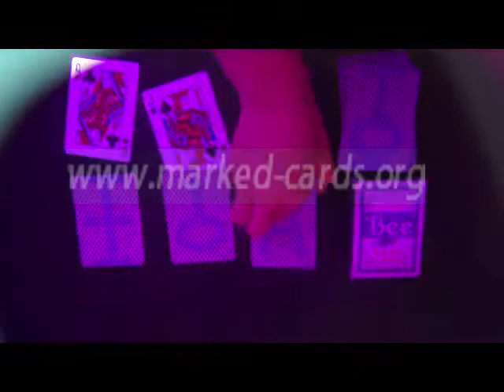Bee(blue)2-MARKED-PLAYING-CARDS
Skype: marked-cards2012
Golden Sunshine is specialized in marking playing cards for almost ten years. With our updated and advanced invisible ink, devoted workers and accurate printers, we can mark any deck to its best. We have different cards imported from abroad, such as Copag, Fournier, Modiano, Bee, Bicycle, Dal Negro and so on. You can see nothing different on the surfaces between the marked cards we made and the normal ones. However, with our special IR or UV contact lenses and sunglasses, you can detect the invisible and luminous marks and suits on the back of the playing cards clearly and easily.
PS: Marked playing cards can be customized here in Golden Sunshine. You can have your card decks marked in your own way.